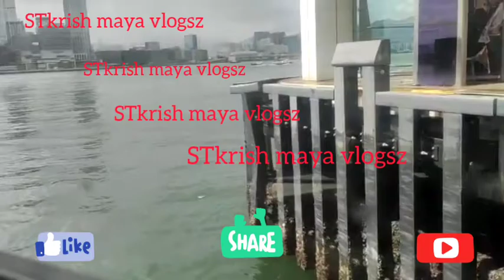Lakbay Sa Gitna Ng Dagat// HK// STkrish Maya Vlogsz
Musician: @iksonmusic

Lakbay sa gitna Ng dagat, sarap Ng hangin n langhapin..super fresh... Nkakabawas Ng Pagud..

Hongkong

Thank you anfmd Godbless us all..

Vlogs: STkrish maya vlogsz